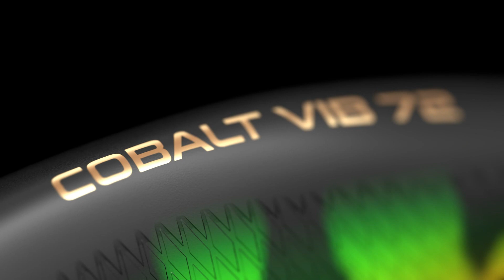Cobalt Vib 72 | Leurre lipless crankbait vibration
Le lipless est sans doute le leurre le plus facile à pêcher et qui est capable de prendre toutes les espèces de poisson. Le Cobalt Vib est plus dense que beaucoup de lipless et avec ses 21gr il part très loin. C’est très important pour ce type de leurre parce qu’il est le champion incontesté pour couvrir beaucoup d’eau. Le Cobalt Vib est parfait pour pêcher les perches, black bass, brochets, sandres mais aussi bars en mer !
Lipless crankbaits are the easiest to fish and catch all species of fish. The Cobalt vib is denser than most baits on the market with 21gr – 3/4oz it casts a country mile. It’s a very important feature because lipless are designed to cover a lot of water. Cobalt Vib is great for perch, bass, pike, sea bass and more!

Digital Squad Fishing COBALT VIB 72
Pour acheter les leurres vus dans la vidéo :
Venez visiter notre site internet pour découvrir notre gamme complète de leurres et les nouveautés en avant-première :